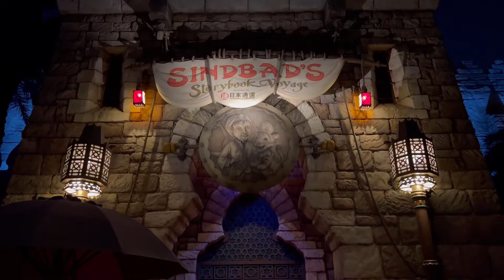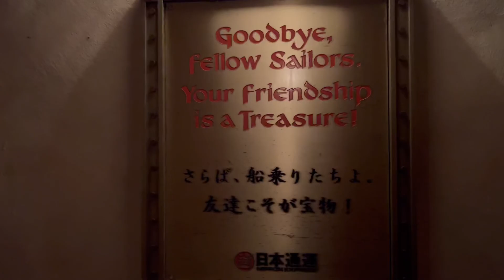【高画質】思わず歌いたくなる🎵シンドバッド・ストーリーブック・ヴォヤッジ 【iPhone14Pro】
本日はディズニーシーのアトラクション
『シンドバッド・ストーリーブック・ヴォヤッジ』をご紹介！